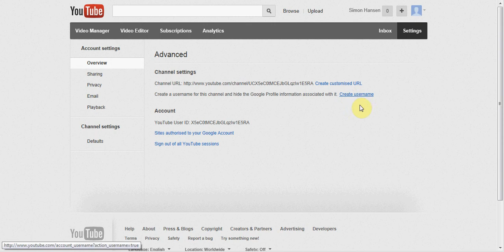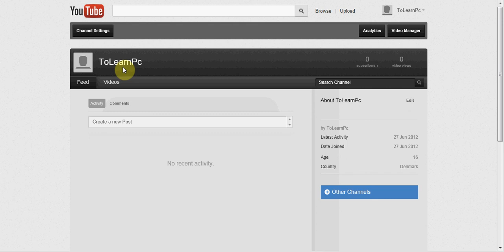How To Set A Channel Name For Youtube account - Tutorial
this is a video showing you how to set your very own youtube channel name the easiest way!